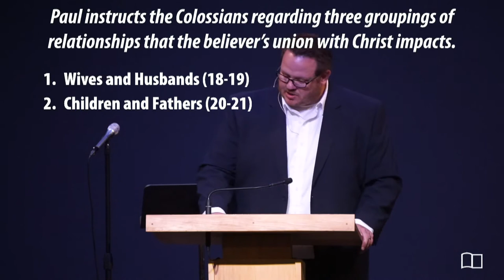Colossians 3:18-4:1 - Josh Kellso - Grace Bible Church - 09/20/20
Title: The Transformed Home Life of the New Man
Series: Colossians
Preacher: Josh Kellso